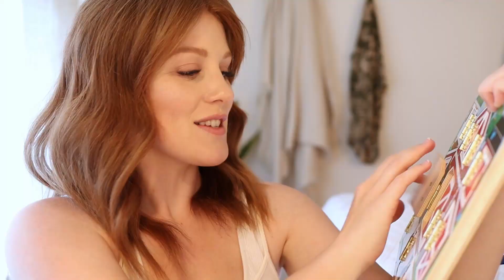Thrift Haul & Family Visit : Vlog of a SAHM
Got out of the house for a couple hours to Thrift! And later went to visit family for the first time in forever